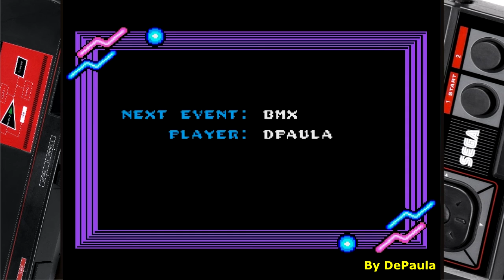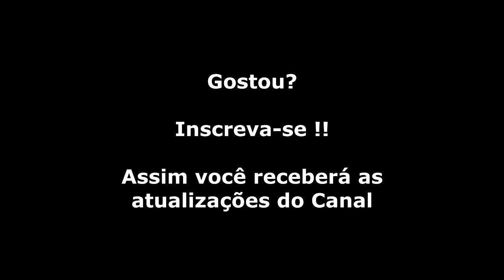Jogos de Verão - California Games (Master System) Evento BMX Modo Normal